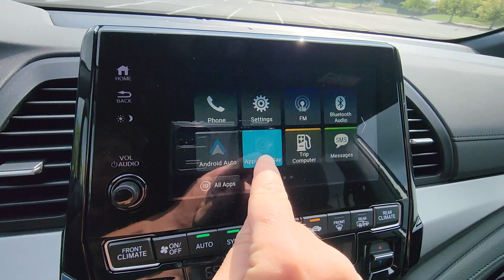2024 Honda Odyssey Sport Dublin, Worthington, Amlin, Kileville, Powell 5FNRL6H73RB076037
2024 Honda Odyssey Sport 5FNRL6H73RB076037 Video